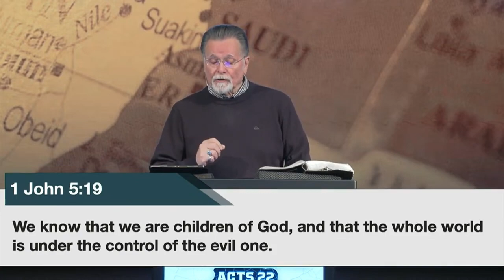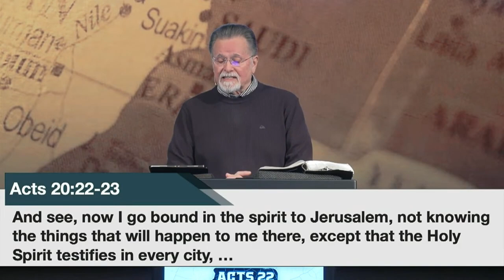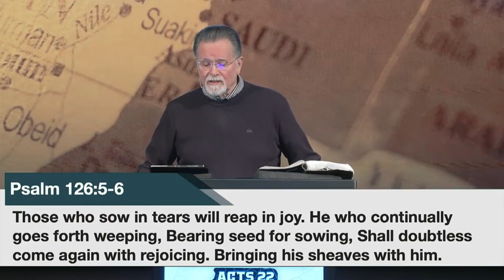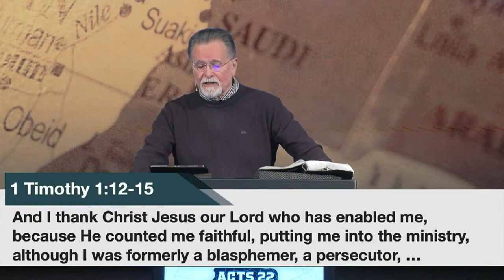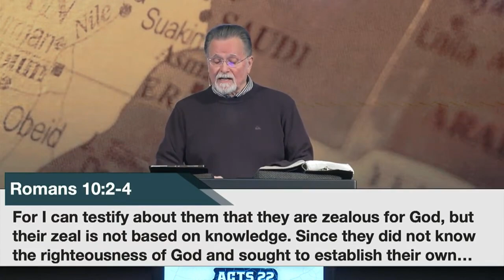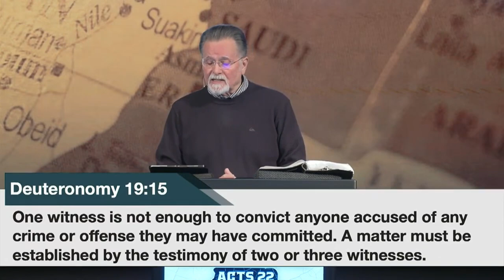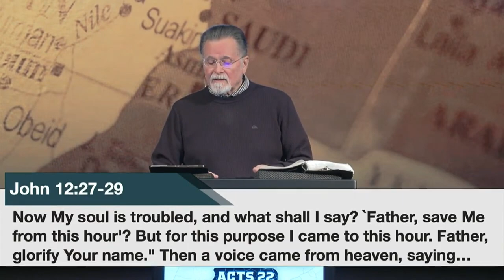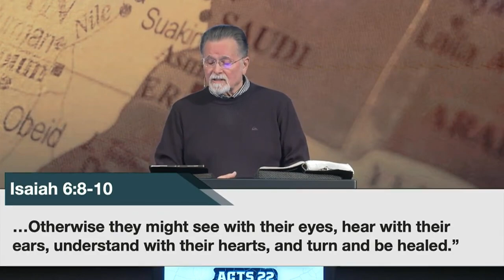Acts 22 | Paul's Testimony | 4.14.24